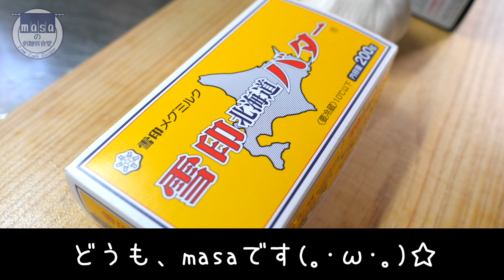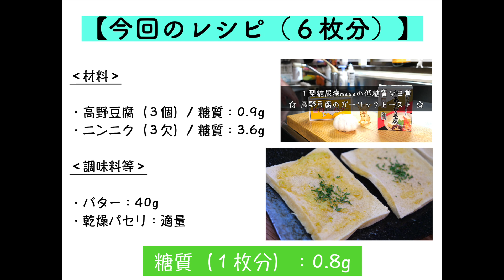【糖質ＯＦＦで高タンパク！】「高野豆腐のガリバタトースト」の作り方【低糖質レシピ】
【使用している調味料等】

▼▽▼▽▼【今回のレシピ（６枚分）】▼▽▼▽▼

‹材料›
・高野豆腐（３個）/ 糖質：0.9g
・ニンニク（３欠）/ 糖質：3.6g

‹調味料等›
・乾燥パセリ：適量